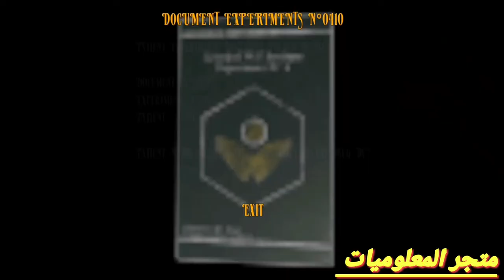N752 A New Hope-Horror Level 8